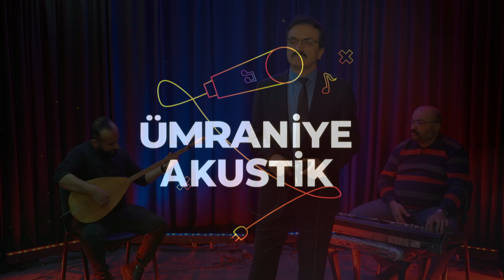OSMAN KANTAR / Huma Kuşu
Bir başka Ümraniye Kanalımızda Sanata ve Sanatçılarımıza Saygı Duyuyor ve kıymet veriyoruz.
Sanatçılarımızın eserini beğenilerinize sunarız...